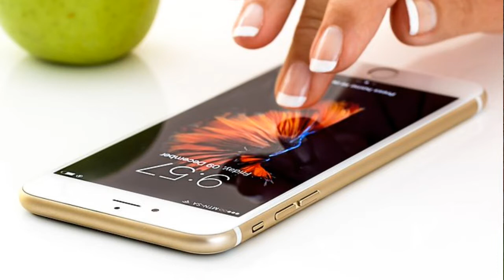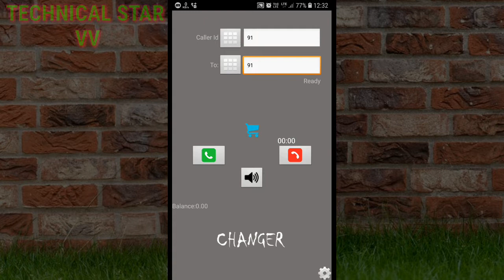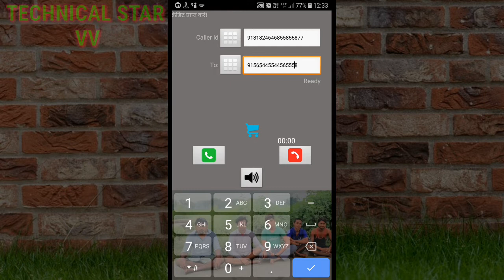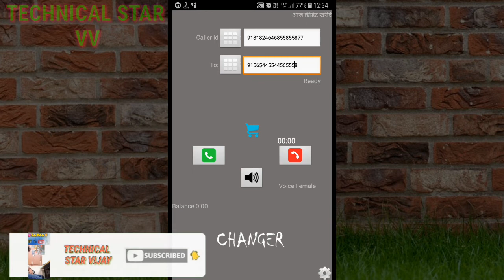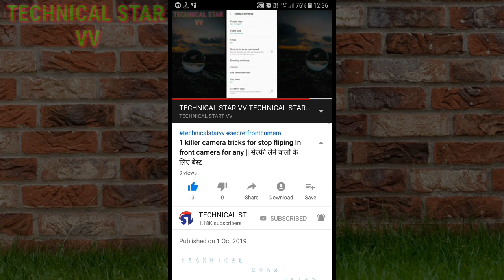Change your voice and talk to anyone on the calling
𝕋𝕖𝕔𝕙𝕟𝕚𝕔𝕒𝕝 𝕤𝕥𝕒𝕣 𝕧𝕚𝕛𝕒𝕪
नमस्कार दोस्तों🔥 TECHNICAL STAR VIJAY 👍में आप सभी का
स्वागत करता हूं यह यह CHANNEL आपकी हेल्प  करने के लिए मैंने बनाया है आप सभी इस चैनल को सपोर्ट कीजिए इस वीडियो को ज्यादा से j ज्यादा शेयर कीजिए लाइक कीजिए और सब्सक्राइब कीजिए शेयर

                              👇T̳e̳c̳h̳n̳i̳c̳a̳l̳ ̳s̳t̳a̳r̳ ̳v̳i̳j̳a̳y̳👆